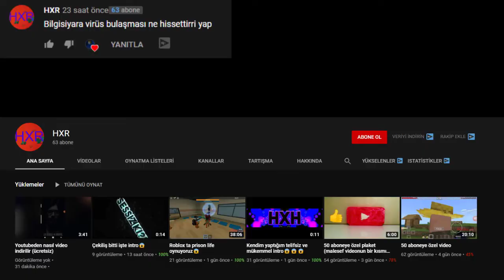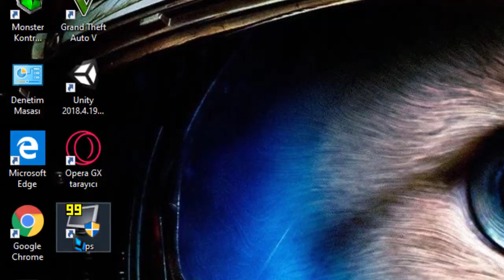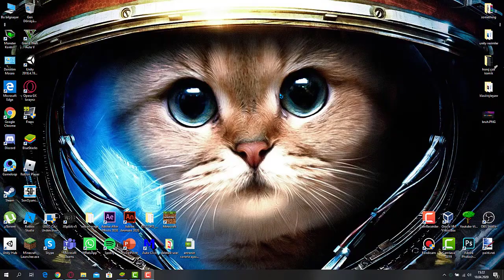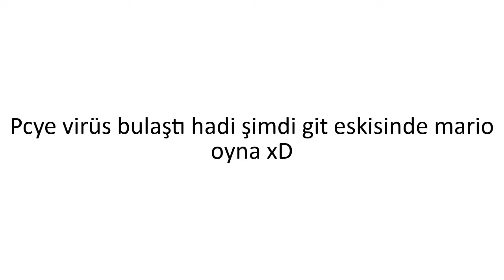Pc'ye Virüs Bulaşması Ne Hissettirir